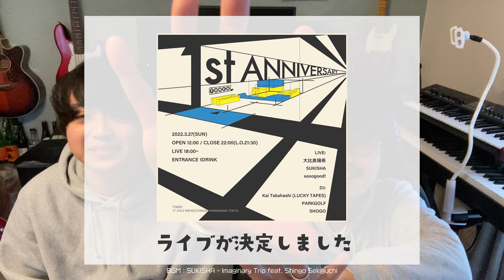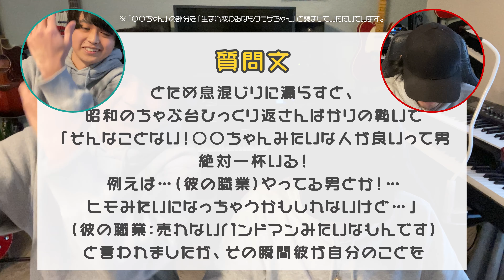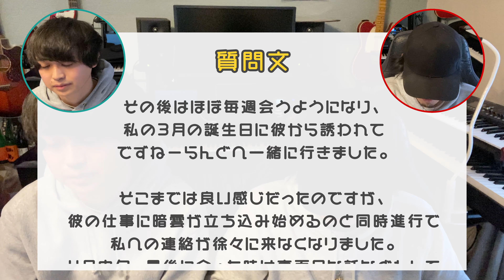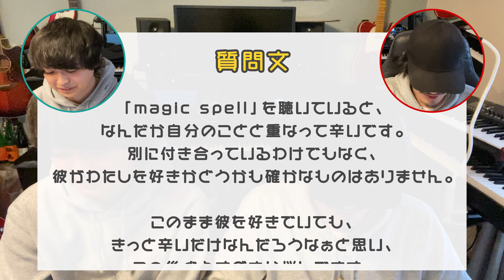【Magic Spellの世界観】音信不通の彼との関係へ2人が送るアドバイス【おしえて！S&Z】 #18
おしえて！S&Zへのお悩み相談

SUKISHAのほしい物リスト
(曲がいいなと思ったら買ってあげてください)

0:00 ダイジェスト
0:04 オープニング
0:12 おしえて！S&Zとは
0:24 始まりましたOSZ18話
0:45 自己紹介
1:16 告知
1:36 OSZについて
2:31 今回の質問
6:38 Z君からの回答
9:21 S君からの回答
12:13 幸せになってください
12:56 エンディング